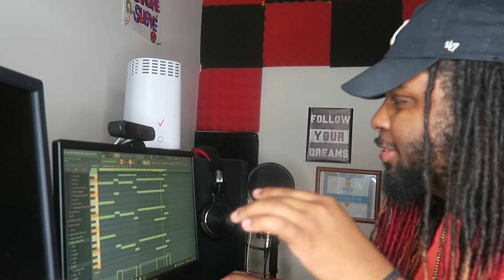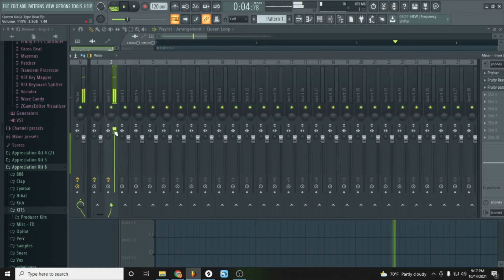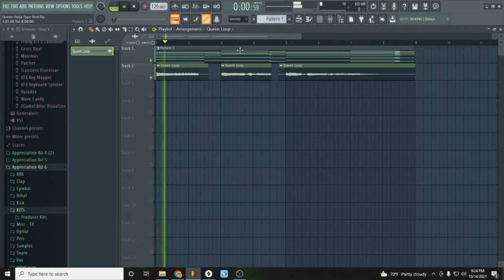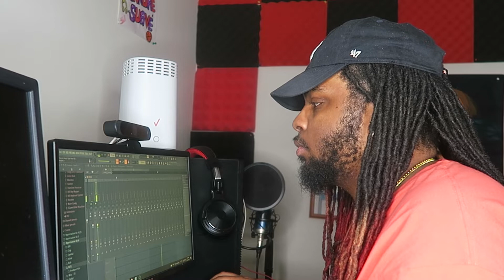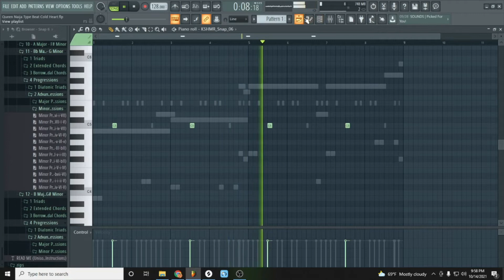QUEEN NAIJA WANTS TO COLLAB!! | MAKING A BEAT FOR QUEEN NAIJA (Cooking Up A Beat #13)